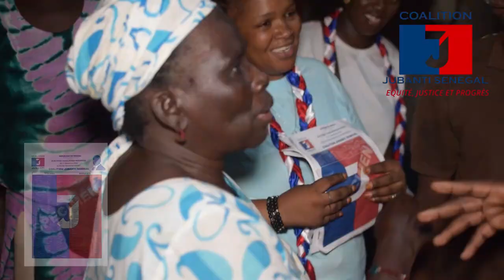LÉGISLATIVES 2024 - ALASSANE BOCAR THIAM FAIT PEUR CES ADVERSAIRE- COALITION JUBANTI SENEGAL